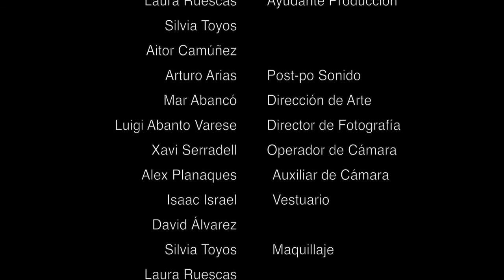Cara o cruz, TXEMA LORENTE.